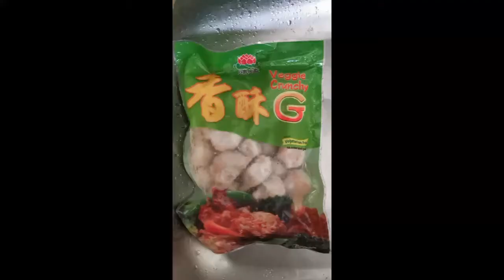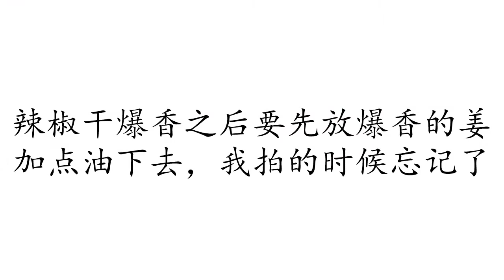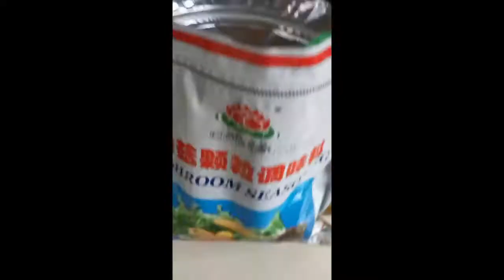宫保素食香酥鸡！爆香！爆香！爆香！才是重点，但铁锅爆香最好，大火快速炒匀，哇！多美味啊~~~ vegetarian gong bao chicken！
食谱在前面，自己看~ 分量适量~ 小姐姐都是随心的，但就是已经习惯了大概的分量~ 没办法(￣▽￣)"
小姐姐超喜欢吃宫保素香酥鸡了~很香很下饭
爆香！才是重点，辣椒干爆香油的分量要把控好~
香菇颗粒一定要放才香哦！